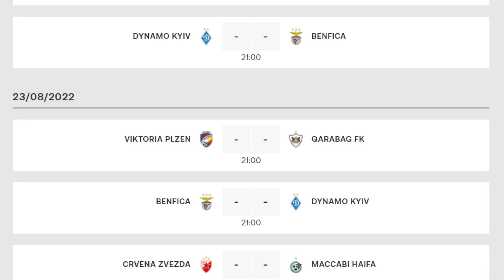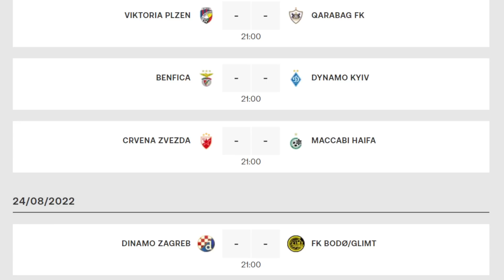QARABAĞ FK VİKTORİYA PLZEN OYUN ÖNCƏSİ NƏLƏR BAŞ VERİR ?